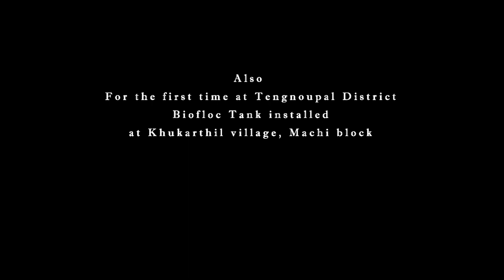BIOFLOC FISH FARMING | FIRST BIOFLOC TANK INSTALLED | TENGNOUPAL DISTRICT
Under the initiative of Team RUDA Private Limited, Skill Programme on Biofloc Fish Farming was held at Khukarthil village, Machi block, Tengnoupal district, Manipur from 10th to 11th April, 2021 with an objective that the participants be able to construct and design biofloc tank, install related equipments etc. select commercially important species of fishes, undertake disease control and pest management activities,  undertake harvest and post harvest procedures of fishes, undertake basic entrepreneurial activities for small enterprise, maintain health and safety at the workplace.